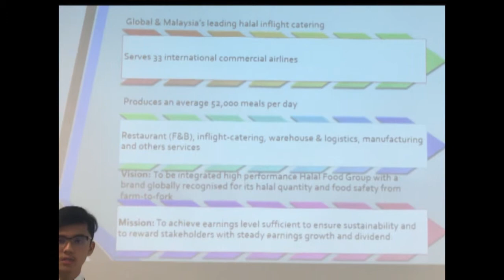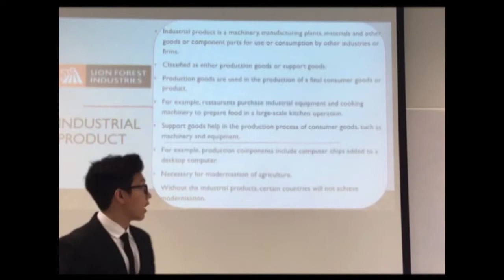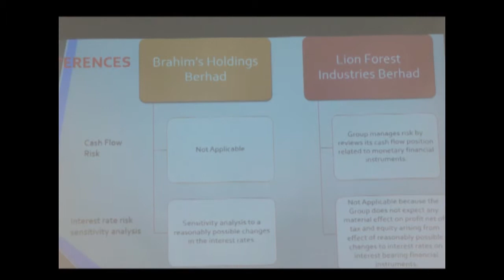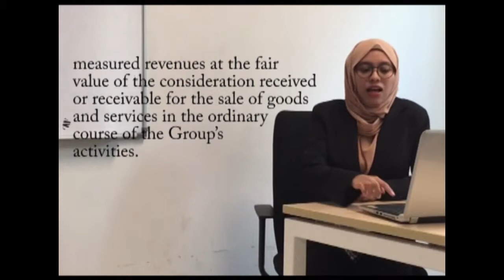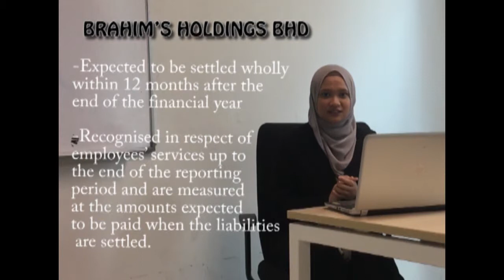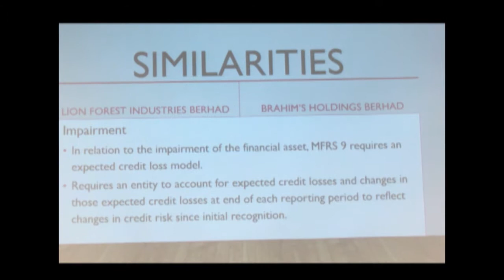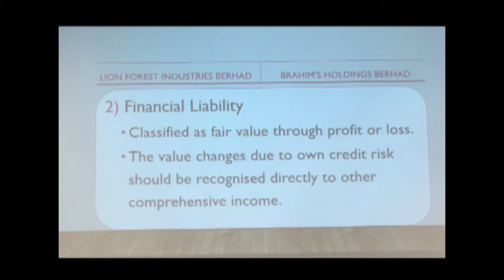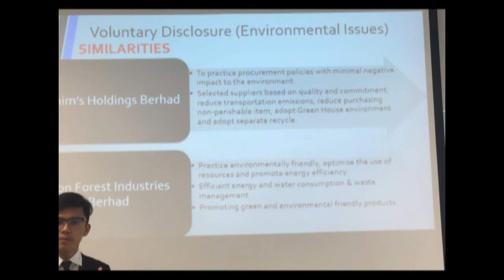GP 1 (LION FOREST INDUSTRIES & BRAHIM'S)